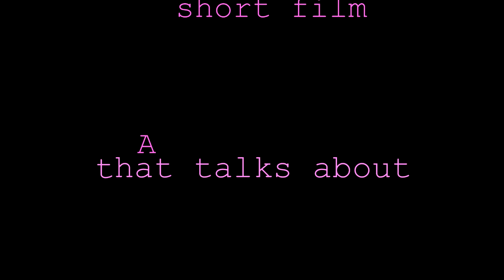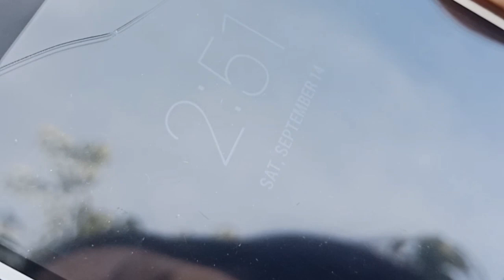Earth and Life Science - Final Chapter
It is for Grade only, kaya bahala ka diyan!